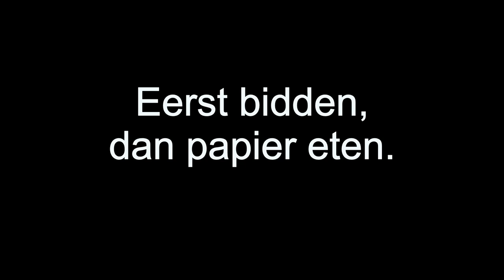Eerst bidden, dan eten. Danny Lobo i.s.m. Pina Jones. C description.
Yo Piepeltjes!

HET enige echte Pina Jones kanaal van 2023:

YouTube.com/@Pinaaah

En dit zijn de 20 andere kanalen:

YouTube.com/@Pinajones

YouTube.com/@Pientje

Youtube.com/@YoPeople

YouTube.com/@SnowPien

YouTube.com/@THEMarkDavidChapman

YouTube.com/@MarkDavidChapmanAkaNemo

YouTube.com/@ArtistsAgainstInjustice

YouTube.com/@ArtistsAgainstApartheid

YouTube.com/@Snowdoggydog

YouTube.com/@ErwinaAkaPina

YouTube.com/@ErwinaAliasPina

YouTube.com/@ErwinaAkaPinaJones

YouTube.com/@PinaJonesOfficial

YouTube.com/@GerrettaErwinaHoogendijk

YouTube.com/@Erwina-Hoogendijk

YouTube.com/@BigSmileRadio

YouTube.com/@TheArtistsAgainstInjustice

YouTube.com/@MySnowDog

YouTube.com/@NoMoreApartheid

YouTube.com/@ArtistsAgainstApartheidNL

YouTube.com/@PunkRockersPeaceBand

YouTube.com/@DJPinaJones

YouTube.com/@Pinakkio

YouTube.com/@ThePunkRockersPeaceband

YouTube.com/@TweeJs

YouTube.com/@JinglefabriekJones

YouTube.com/@ThePinaJonesExperience

YouTube.com/@Pienie

YouTube.com/@Erwina4